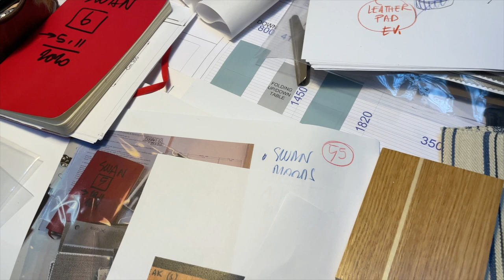Swan 55 interiors by Misa Poggi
A blue water with an exclusive layout is born. Three cabins, two bathrooms and a “stock” cabin, to be used according to the owner’s needs.
A layout allowing great comfort for long periods of ocean navigation.
The design matches with the materials. The one chosen for the Swan 55, have been selected to be aligned with the life onboard and it mirrors a perfect home-lifestyle... practical, pleasant, comfortable and durable. 4 essential elements that need to coexist at sea.
Particularly balanced colors and finishes to expand spaces and create an environment of super comfort.
The moods have been designed to respond to the different types of customer ... from the most classic at the most "extravagant" , but always maintaining the style and the elegant standard of a Swan.
For the internal finishes of the bulkheads, the wainscot style is proposed among other options as an homage to the historical seafaring tradition ... obviously through the eyes of Swan.